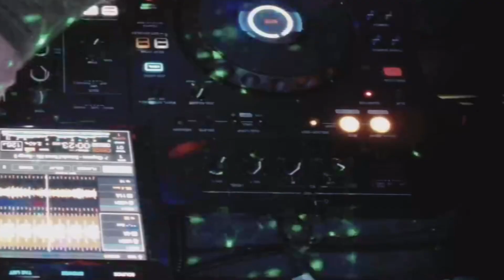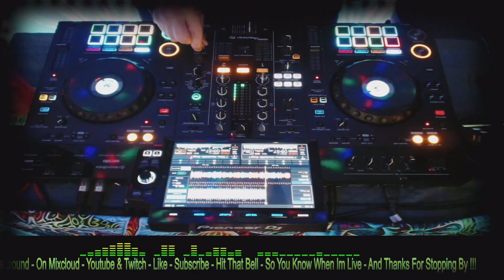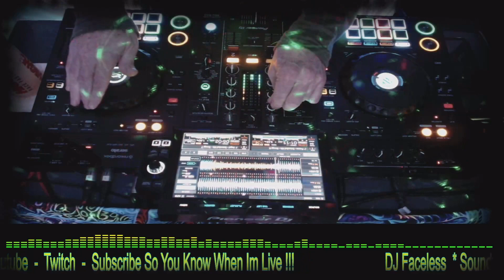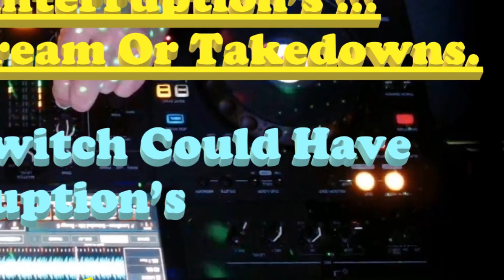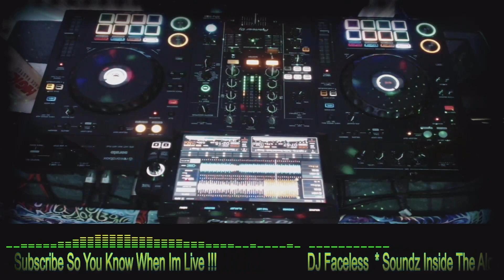Soundz Inside The Alcove DJ Faceless - My Show Reel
Soundz Inside The Alcove Your Soundtrack To The Weekend

Will Be Moving To A New Time Of 5pm Till 7pm New Show On Dance Freex Radio
For Full Track Listing Of DJ Mix Head To Mixcloud Or Soundcloud

Livestream Every Saturday 5pm Till 7pm

Dance Freex Radio - Mixcloud - YouTube - Twitch

Watch On Mixcloud There Is No Interruption’s And Muting of Stream Or Takedowns. YouTube And Twitch Might Have Interruption’s

I Struggle With Confidence And Wanted To DJ. So My Disguise Is A Way To Overcome This So That’s Why I Decided On My DJ Name.

My Style Is What I Call "Faceless" Playing Sounds Of The Underground Uplifting And Harmonic Dance Music That Stirs The Soul And Wakes The Mind. So This Is How DJ Faceless Was Created.

Playing My Unique Style Which I Like To Call Faceless.

Where each DJ Set I Construct And Play Will Send My Listeners On A Journey Into Sound. I will be playing What Moves Me The Tunes That Make The Hairs On My Neck Stand Up And Gives You Goose Bumps. And I Hope You All Enjoy Them As Much As I Do.

DJ Faceless As I Like To Keep Things Interesting And Intriguing For My Listeners Far And Wide Wherever They May Be All Around The World.

Close Your Eyes Open Your Mind To The World Of DJ Faceless.

Many Thanks To Paul Santini For The Use Of His Track Lock Down For Backing Track To My Show Reel.